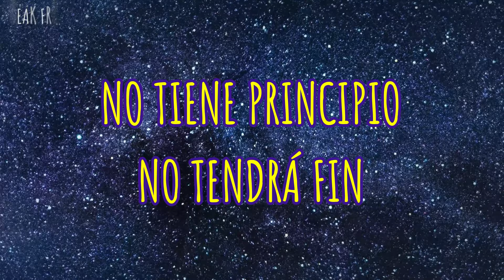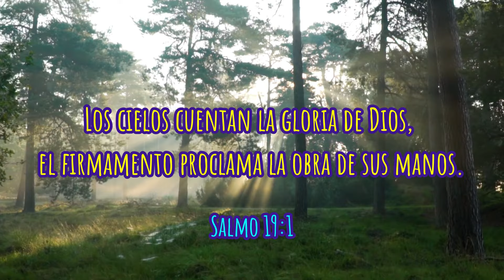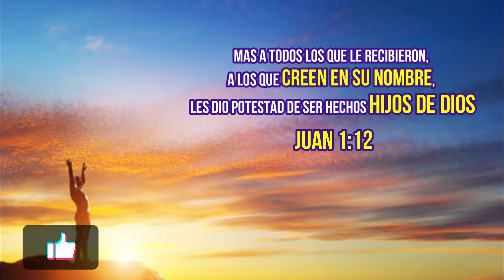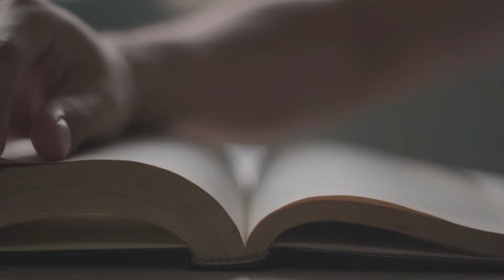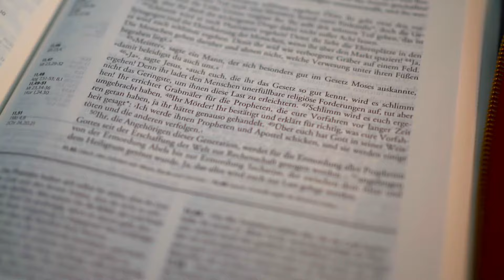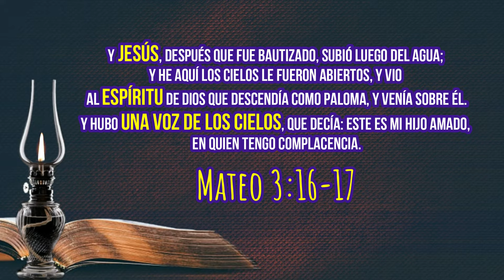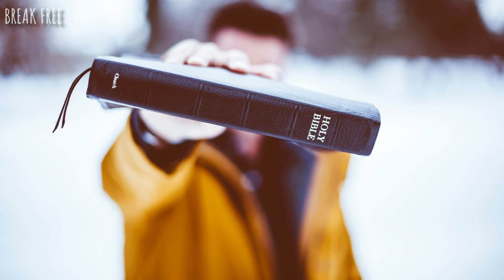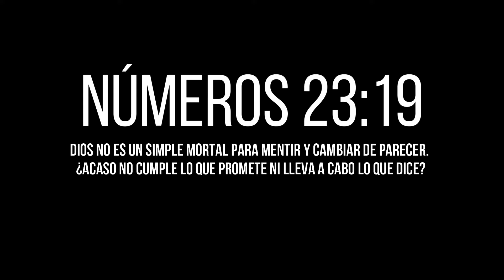¿Quien es Dios segun la Biblia? ¿QUIEN es DIOS Padre?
Todos hemos escuchado sobre Dios, pero ¿quien es Dios segun la Biblia?¿quien es Dios Padre?¿Como es Dios? ¿conoces realmente a Dios? veamos lo que nos dice la Biblia sobre Dios y aprenderas mucho más acerca de él.